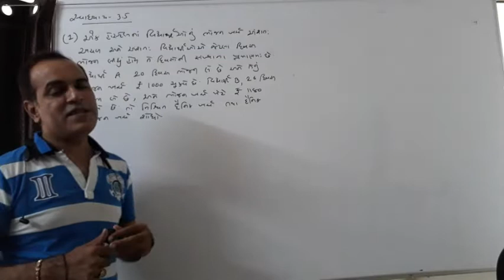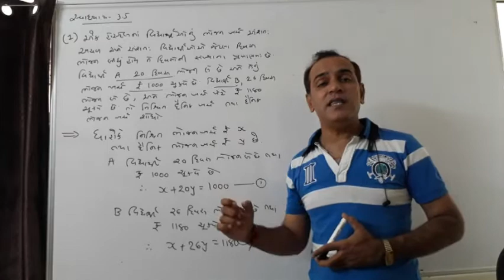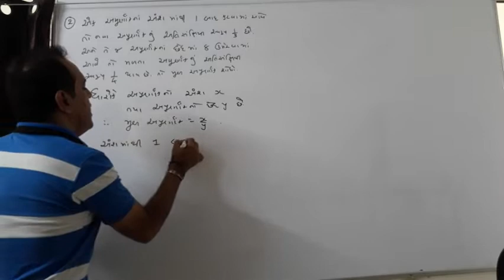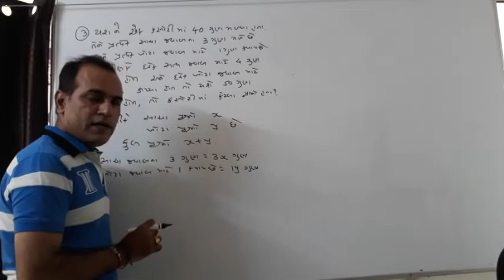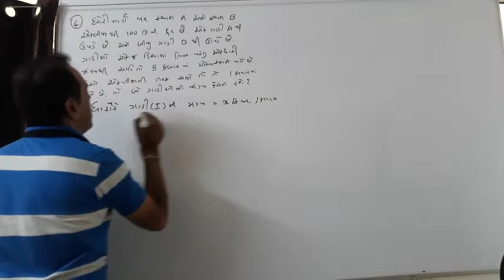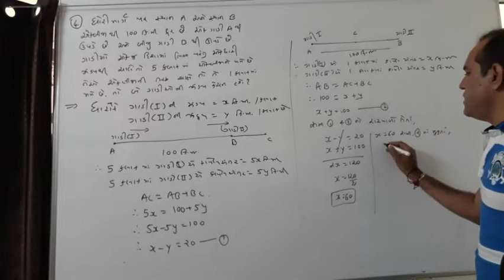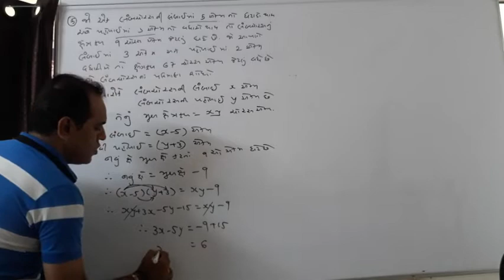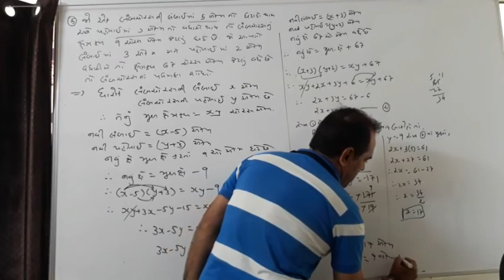ધોરણ-10 ગણિત પ્રકરણ-3 દ્વિચલ સુરેખ સમીકરણ યુગ્મ ભાગ-7 બ્રિજેશ ઠક્કર સર ની સાથે ..